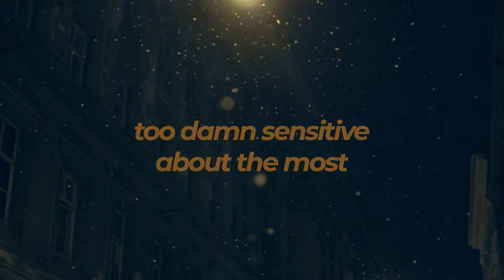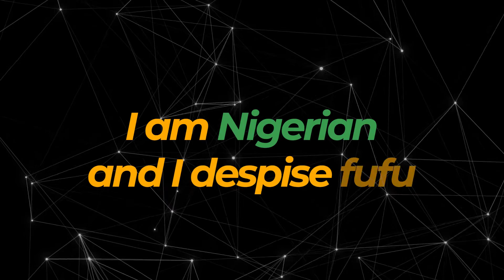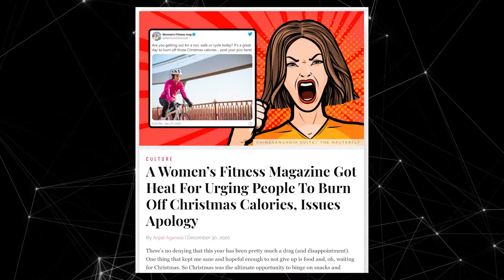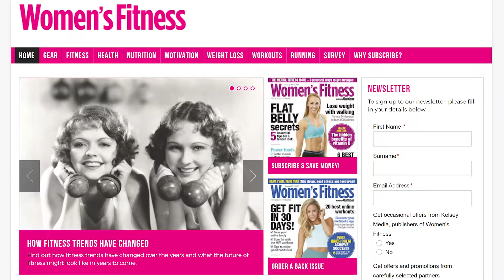Are we TOO sensitive?